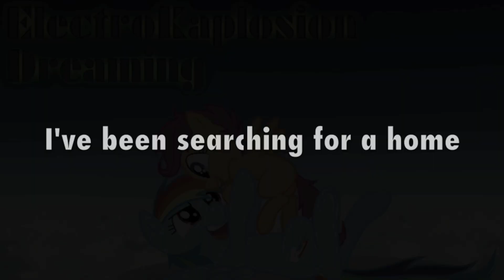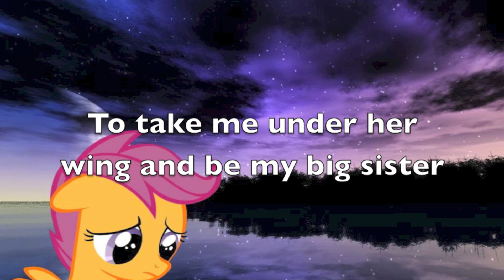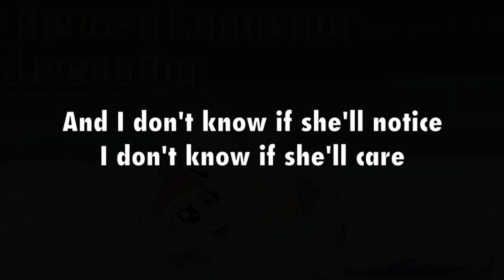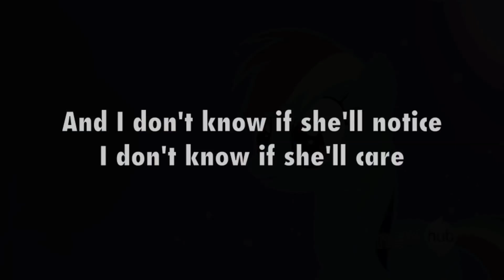Dreaming (Original Song) {Scootaloo}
Hey guys here's a new track! One about best pony (Scootaloo obviously). I'm slightly disappointed how this turned out (particularly the vocals) but it's not all that bad I guess. It's highly possible that I might just be deaf to it after hearing it for (insert ridiculously large number) hours during production. So tell me what you guys think!

This one has a nice little video/picture journey I made so if you don't understand the lyrics or can't speak Engrish then just watch the pretty screen. Unless you're blind but in that case you probably aren't reading this anyway.

Also I tried some new stuff while making this song! It's my first time using the awesome program Melodyne and I also just upgraded to VirtualDJ Pro!

DOWNLOAD LINK (it's free only because I love you) (it's in .wav format sorry guys)

I'll have the links to the artwork up when I'm not lazy

Lyrics:
I've been searching for a home
a place with family to call my own
And I'm dreaming of a day
When my hero turns towards me

It's hard to hide
because this means so much
And all my friends have loved ones
Which they can clutch
Who help drown their fears away
I wish someone had love like that for me

And I don't know if she'll notice
I don't know if she'll care
I keep dreaming of something
That might never be there
I just want her to love me like I love her
To take me under her wing and be my big sister

I hate these sleepless nights
Pretending that I'm not scared
It would just hurt so much less
If someone else were here
Someone to talk to and tell me its okay
Maybe I should just drown these fears away
But they keep resurfacing
And it feels so encompassing

To take me under her wing and be my big sister (x4)